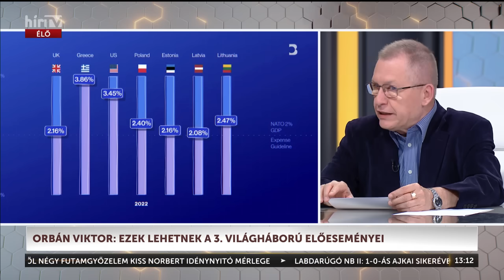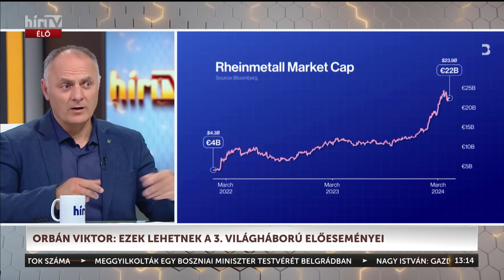Láncreakció (2024-05-27) - HÍR TV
A NATO 90 ezer katonát mozgósít az orosz haderő elrettentése céljából – jelentette be Christopher Cavoli, a szervezet európai erőinek főparancsnoka. „A szövetség Észak-Amerikából érkező transzatlanti erőmozgással fogja bizonyítani, hogy képes megerősíteni az euro-atlanti térséget” – mondta az amerikai tábornok Brüsszelben.

Grant Shapps brit védelmi miniszter közölte, hogy kormánya 20 ezer katonát küld a „Steadfast Defender” néven ismert NATO-hadgyakorlatra, amelyből sokan február és június között Kelet-Európában vesznek részt.

A tartalomból:

Orbán Viktor miniszterelnök szerint a Brüsszeli háborús pszichózis akár egy harmadik világháborúhoz vezethet.
El kell felejteni az uniós kötelező sorkatonai szolgálat ötletét a kormányfő szerint - Manfred Weber tervét már az EP választások után elkezdenék megvalósítani.
Meddig megy el a NATO: milyen következményekkel járhat az oroszországi területek támadása?